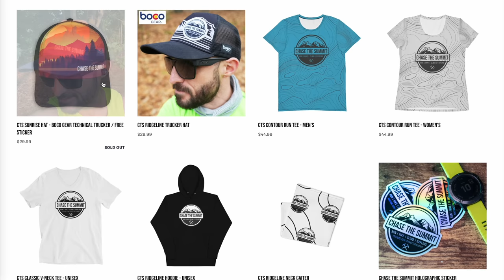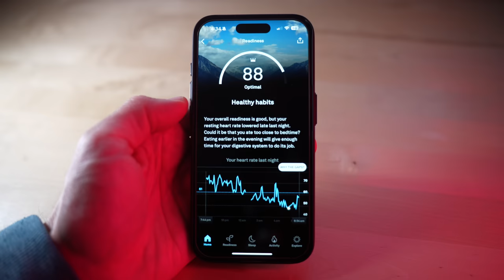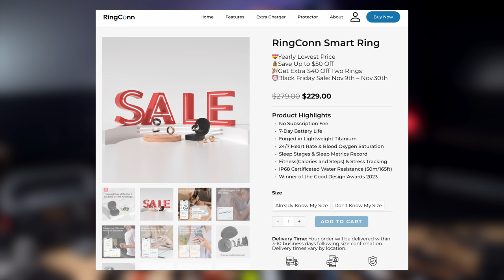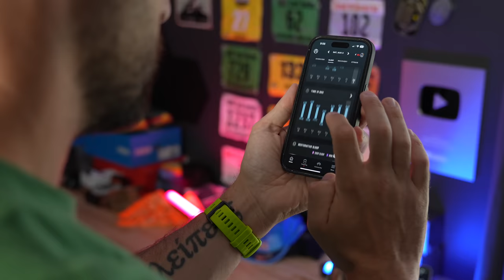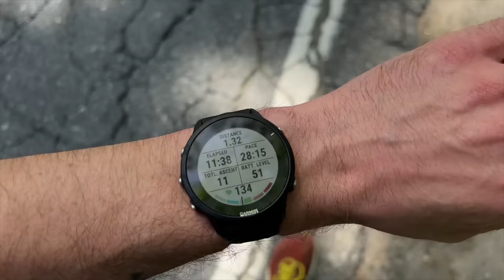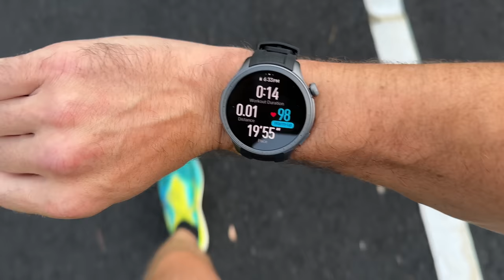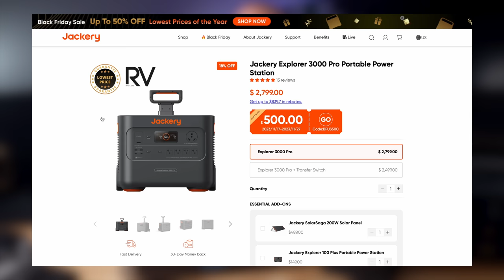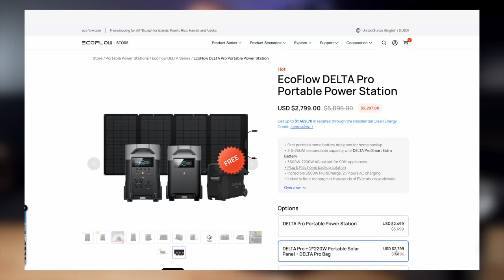BLACK FRIDAY ROUNDUP! - Garmin, Apple, Oura, and MORE! (Fitness Tech / Outdoor Deals!)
**BLACK FRIDAY / CYBER MONDAY DISCOUNT LINKS AND CODES!**
Code: BFCTS25 at checkout

Ultrahuman Ring Air - $50 OFF!
Code: “Chase50” at Checkout!

Oura Ring - Between $30 - $100 OFF!

Ringconn Smart Ring - $50 OFF!

**APPLE DISCOUNTS!**
Airpods Pro 2 USB-C - $60 OFF!
Airpods Pro 2 Lightning - $60 OFF!
Apple Watch Ultra 2 - $60 OFF!
Apple Watch Ultra 1 - $215 OFF!
Apple Watch Series 9 Discounts!
Apple BestBuy Deals

**EARBUDS / HEADPHONES**
Beats Fit Pro - $20 OFF!
Bose QC45 - $100 OFF!
Shox OpenRun - $40 OFF!

**GARMIN DEALS**
Garmin Tactix 7 AMOLED - $200 OFF!

Garmin Fenix 7 PRO - $200 OFF!

Garmin Epix PRO - $200 OFF!

Garmin Epix Gen 2 - $300 OFF!

Garmin Fenix 7 - $200 to $300 OFF!

Garmin Instinct 2X Solar - $100 OFF!

Garmin Instinct Crossover - $100 Off!

Venu 2 Plus - $80 OFF!

Garmin Forerunner 955 / 955 Solar - $100 OFF!

Garmin Forerunner 255 / 255s - $100 OFF!

Garmin HRM PRO PLUS - $40 OFF!

**SUUNTO DEALS!**
Suunto Vertical Discounts!
Suunto 9 Peak PRO - $150 OFF!

**COROS DEALS**
Free Workout Bag with Purchases over $300

**POLAR DEALS**
Grit X Pro Various Discounts
Vantage V2 - $229 OFF!
Polar Pacer Pro - $70 OFF!
Polar Pacer $64 OFF!
Polar H10 Discounts!

**AMAZFIT DEALS**
Amazfit Balance - $29 OFF!
T-Rex 2 - $20 OFF!
Cheetah - $30 OFF!
T-Rex Ultra - $60 OFF!

**WAHOO DEALS**
Wahoo Element Rival - $250 OFF!

**CAMERA / ACTION CAMERA DEALS!**
GoPro Hero 12 Black - $50 OFF!
GoPro Hero 11 Black - $50 OFF!
GoPro Hero 10 Black - $70 OFF!
Favorite GoPro Stick - $7 OFF!
Insta360 GO 3 - $20 OFF!

Sony FX30 Cinema - $200 OFF!
Sony A7IV - $200 OFF!

**Power Stations / Solar Generator DEALS!**
EcoFlow on Amazon

Jackery on Amazon

Anker on Amazon

00:00 - Intro / Overview
02:06 - Smart Rings / Wellness Trackers
05:51 - Apple
08:16 - Earbuds / Headphones
09:30 - Garmin
13:13 - Suunto
14:10 - Polar
15:14 - COROS Free Bag?
15:52 - Amazfit
17:02 - Wahoo Element Rival
17:31 - Camera Stuff / Action Cameras
20:51 - HUGE Power Station / Solar Generator Discounts
23:00 - Final Thoughts / Wrap Up!